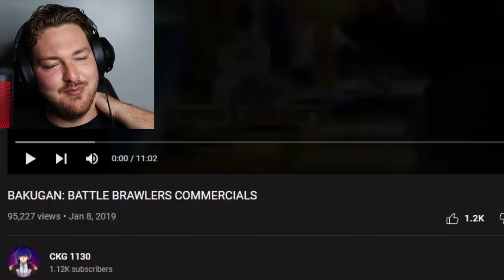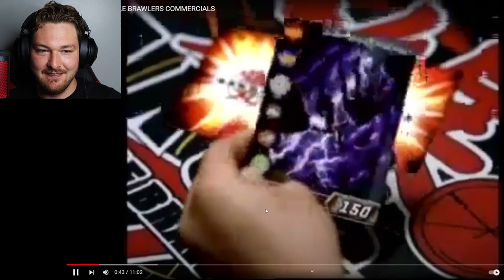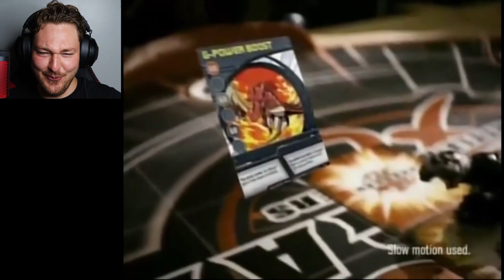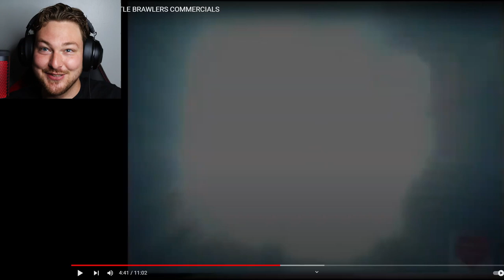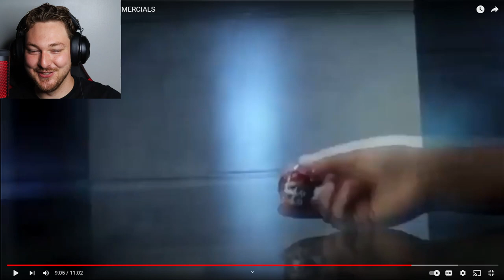Reacting to OLD Bakugan Commercials!!!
In today's video I react to the original Bakugan Battle Brawler commercials!